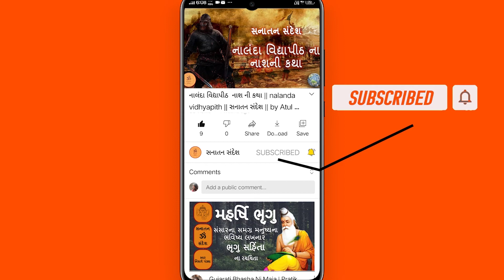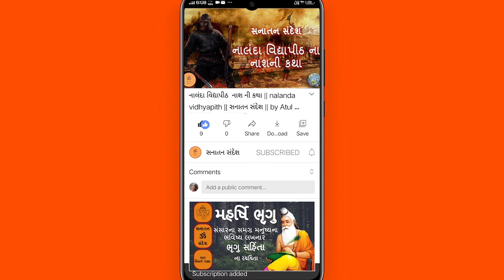ગણેશજી નું વાહન | ganeshji nu vahan | સનાતન સંદેશ | Atul vyas |sanatan sandesh |ganesh |ganesh Puja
આપણી ચેનલ "સનાતન સંદેશ " ના

ગણેશજી નું વાહન | ganeshji nu vahan | સનાતન સંદેશ | Atul vyas |sanatan sandesh |ganesh puran